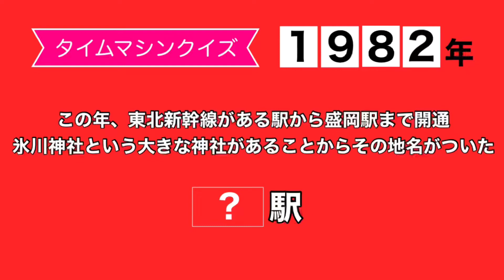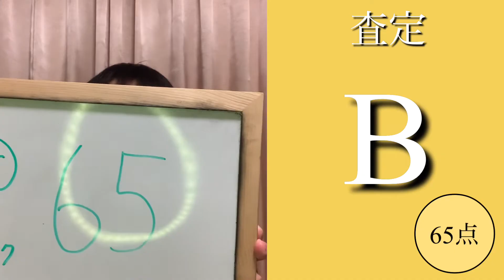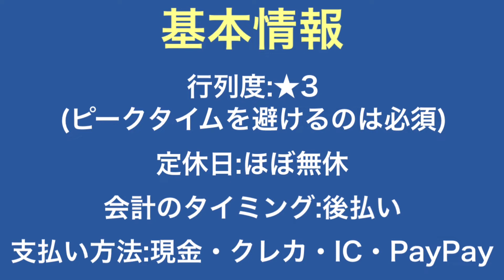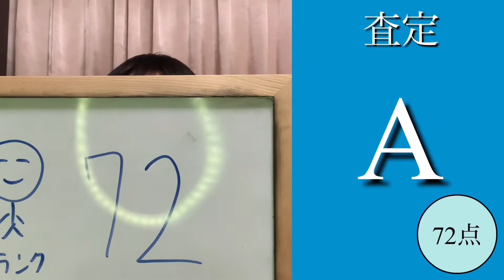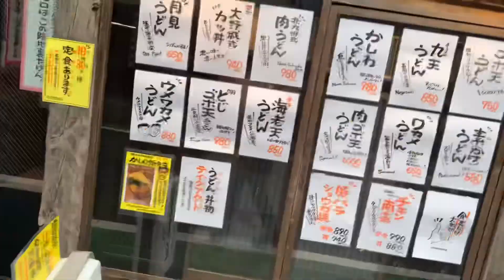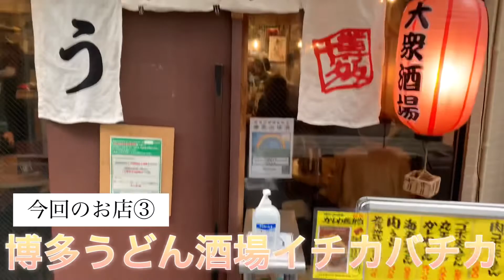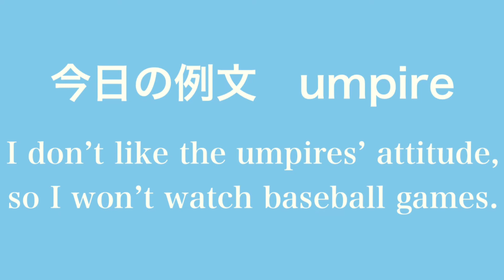【うどん百名店】恵比寿の行列うどん！百名店から消えても実力は抜群⁈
恵比寿のうどんを査定！

恵比寿の百名店うどんは、清楚な雰囲気ながら居酒屋としての人気も高い行列のできるうどん店。前菜と多様な薬味のついたうどんセットをいただきます。

百名店が最新版に更新される前にロケをしたため、最新版からは外された名店も2軒紹介します！
その中に、まさかの絶品が…⁈

0:00 オープニングクイズ
0:06 ①百名店に残れた、一品料理も魅力的なうどん屋
4:45 ②本当はそば屋！真っ白な○○○うどん
7:45 ③これぞ博多うどん！

○うどん山長
東京都渋谷区恵比寿1-1-5 エビスオークビル1 1F
○初代 恵比寿店
東京都渋谷区恵比寿南1-1-10 サウスコラム小林 1F
○博多うどん酒場イチカバチカ 恵比寿店
東京都渋谷区恵比寿南1-8-9 京城ビル 1F

●百名店ジャッジ 審査ルール
「プレバト‼︎」俳句の採点システムを流用。
70点〜がAランク(才能アリ)、
40〜69点がBランク(凡人)
〜39点がCランク(才能ナシ)。
70点以上は1点上がるだけでも評価は大きく変わり、75点が実質満点である。

☆今週の動画UPスケジュール(変更の可能性あり)
日:おひさま英文法 助動詞後編
月:うどん百名店全部行く 恵比寿編
火:スイーツ百名店全部行く 恵比寿編
水:2022？？大入試解いてみた
木:2022？？大入試解いてみた
金:百名店お楽しみ箱
土:白地図マインスイーパ 新潟編

目安
100000人→47都道府県ツアー始動、百名店全国編&高級料理編スタート
1000000人→海外ロケ(フランス)

演者紹介
推しアイドル:SKE48須田亜香里、日向坂46齊藤京子
推しポケモン:カビゴン
趣味:食べ歩き(特にスイーツ・フレンチ・イタリアン・中華、ゴチの影響で高級店に行きがち)
特技:クイズ(得意ジャンルは芸能・日本地理)
コンプレックス:こもる声(鼻炎のせい？)

☆各種SNS
Twitter(日向のこと、大喜利、たまに俳句)
Instagram(グルメオンリー)
Instagram.com/kabigonsue
食べログ 東大方程式すえちゃん